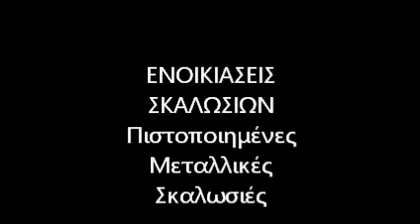Σκαλωσιές 6941453203 σε πάσης φύσεως Ανακατασκευών Έργα